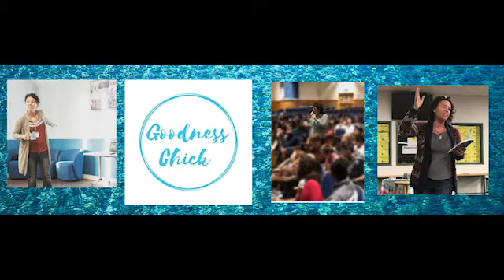You Can't Pour from an Empty Cup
Feeling constantly exhausted being pulled in a million directions can become a normal feeling for many of us. Our cup in life becomes dry having a direct impact on every aspect of our lives. It impacts our relationships, mindset, and quality of life.
Learning how to keep our cup filled, making it part of our lifestyle, is life-altering. Check out today's episode on ways to recharge and get your cup filled.